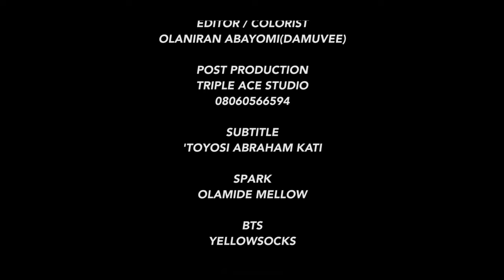Woli arole versus Lalude ( episode 1 )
You can't threaten me @laludefilmsproduction. Oluwa lo ni e jooooo!
Lalude nothing wey you fit do to me!

see how I showed Lalude that power pass power. I flogged him, he begged for mercy!.